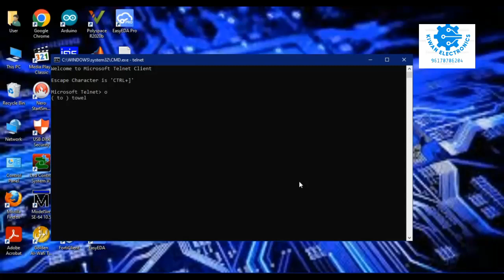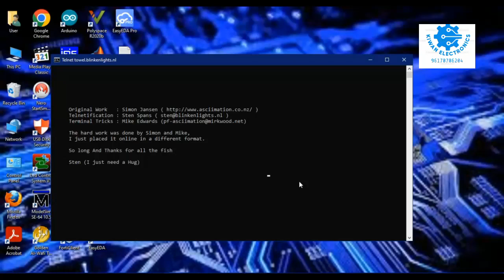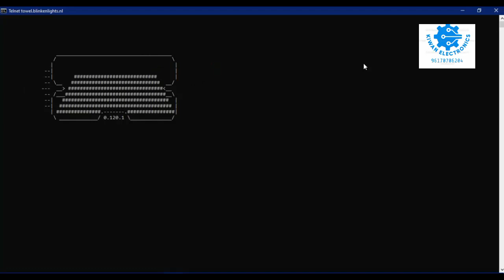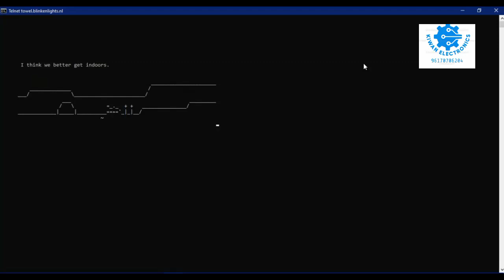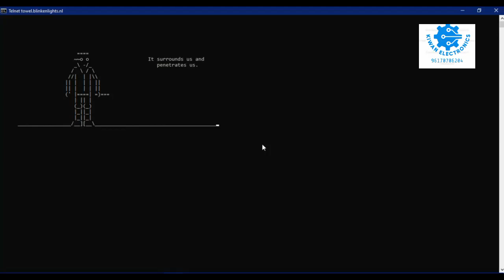cmd star War movie @AlanGamingHD @TheCodingTrain @Computerphile@Veraxity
On Windows, open the Command Prompt. Type telnet, hit ↵ Enter. Then, type o, and hit ↵ Enter again.

Access Star Wars by typing towel.blinkenlights.nl and pressing ↵ Enter. If the server is up, you will be connected.

On Mac, open the Terminal and install Homebrew if you haven't already. Type brew install telnet and press ⏎ Return, then type telnet and press ⏎ Return.

Type o and press ⏎ Return, and then type towel.blinkenlights.nl. Press ⏎ Return again to be connect to the Star Wars server.

Arduino Bluetooth projects

Solar energy